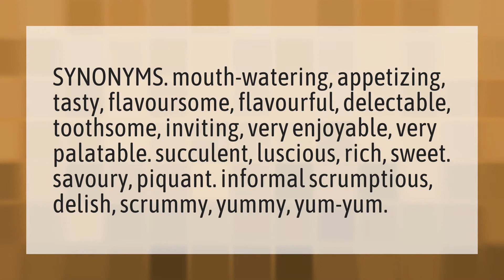What's a big word for delicious?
Yummy Justin Bieber • What's a big word for delicious?